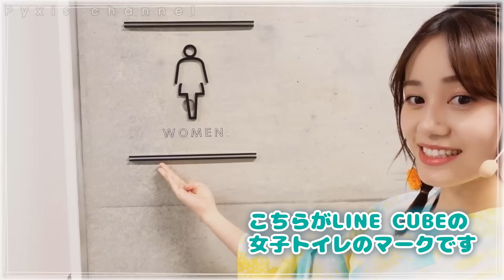【本番直前！】7月滑り込み！「バンドリ夏祭り」浴衣で遊ぶ2人【Pyxis】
2022年7月30日(土)開催されました、
「バンドリ！ときめく夏祭り！2022」
の本番前後に浴衣👘ではしゃぐ2人の自撮り動画をお届けします！😘

舞台裏でも等身大な2人のほっこり動画☺️